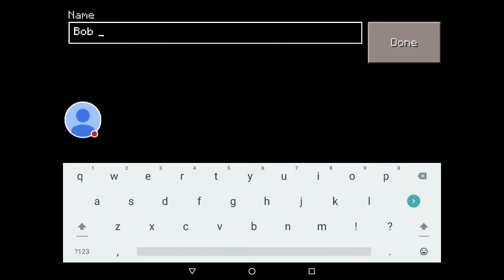Bob a Celyn yn chwarae Minecraft